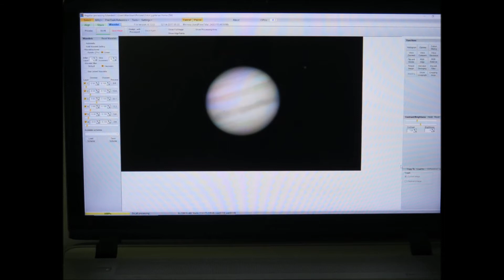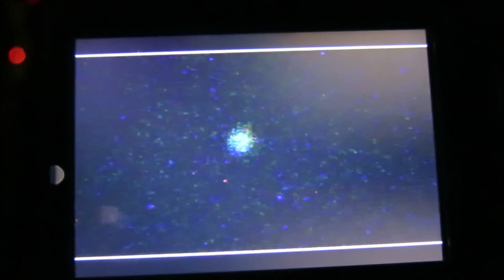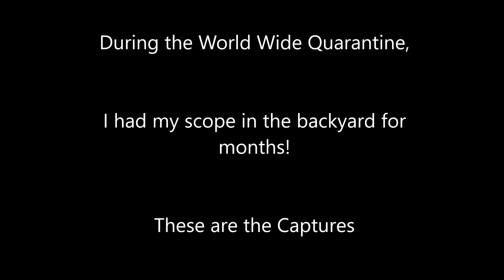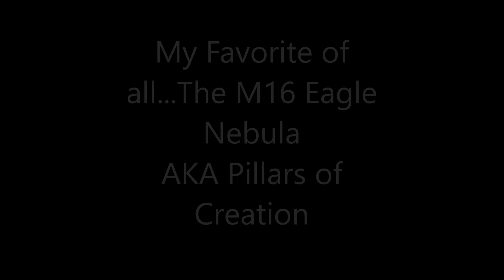A July 2020 Rocket Launch,Planet Parade,an Comet Hunt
I had a blast. a complete 9 hours in Space...from my front yard...Orlando,FL